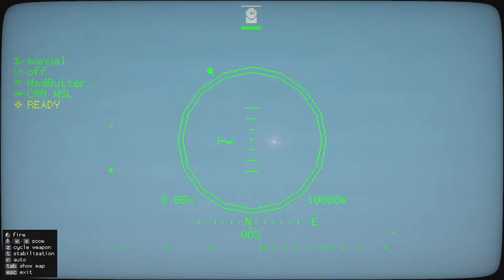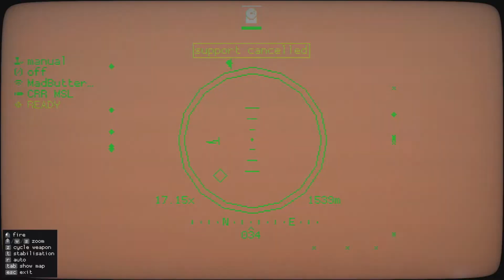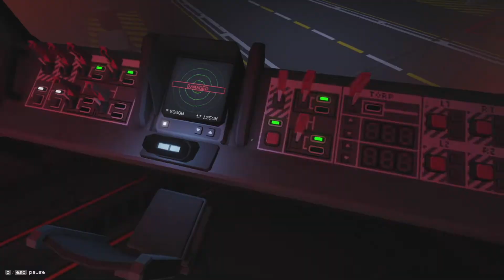Gaming MadHouse | Carrier Command 2 | Custom Game | Solo Player vs AI Carrier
But either way, thanks for the view and stopping by.

So a mini video version and in normal game, decided to do a custom game and take on an AI carrier for the first time as never tried that before.